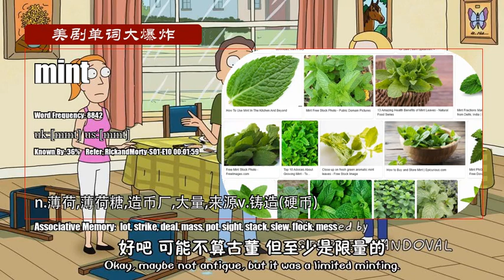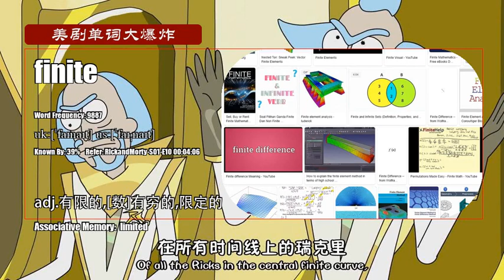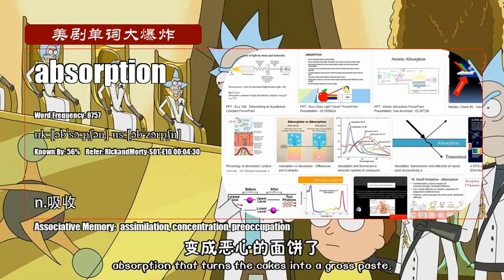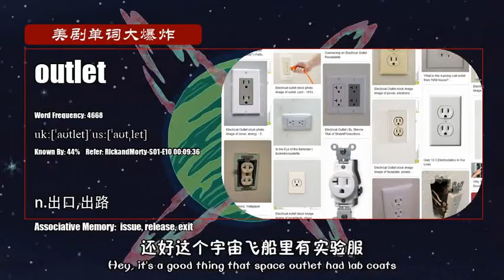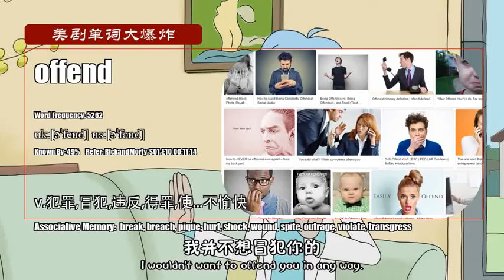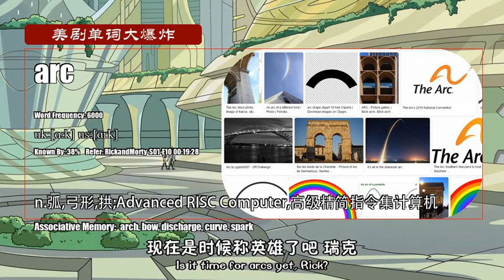S01E10_B【瑞克和莫蒂 Rick and Morty】Vocabulary 美剧单词大爆炸中级版